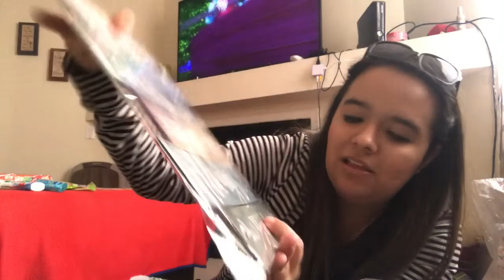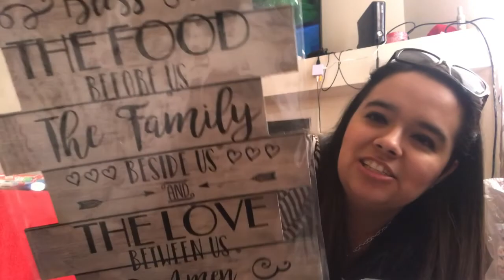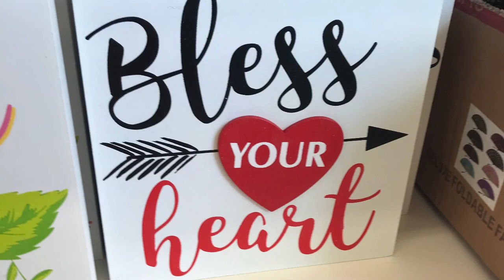Dollar Tree Haul 1/12/18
New items and wish list items found finally!!